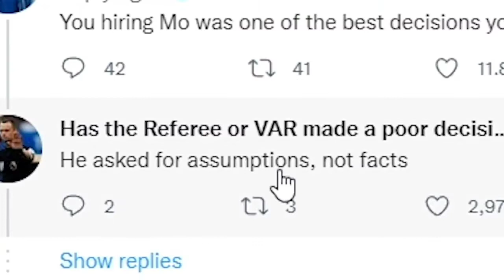Mo Syed is a GOAT editor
ksi logan paul,
ksi reacts to speed,
ksi holiday,
ksi vs alex wassabi,
ksi music,
ksi diss track,
ksi and logan paul,
ksi and deji,
ksi among us,
ksi alex wassabi,
ksi and logan paul prime,
ksi anne marie,
ksi all over the place,
ksi and simon,
a ksi and pokimane,
a ksi mod,
ksi boxing,
ksi brits,
ksi brits 2022,
ksi break up,
ksi beerus,
ksi bryce hall,
ksi brother,
ksi beats logan paul,
ksi b,
ksi b lou,
b praak ksi,
logan paul v ksi,
ksiadz b hemot,
ksiadz b hemot koleda,
ksi clips,
ksi concert,
ksi crossbar challenge